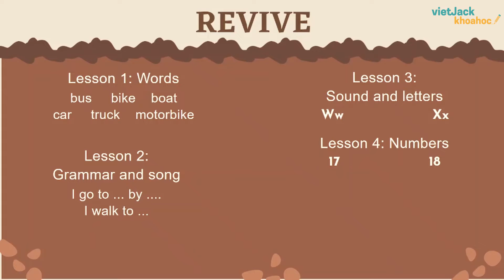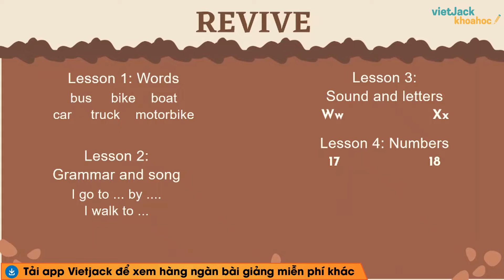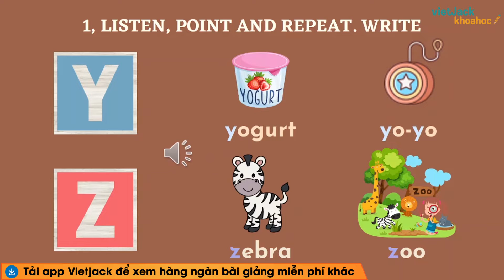Tiếng Anh lớp 2 - Unit 4: I go to school by bus - Lesson 5 - trang 34 - Family and Friends Chân trời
Tiếng Anh lớp 2 - Unit 4: I go to school by bus - Lesson 5 - trang 34 - Chân trời sáng tạo

Video bài học hôm nay, cô hướng dẫn các em toàn bộ kiến thức cần nhớ bài Unit 4: I go to school by bus - Lesson 5 trong chương trình học Tiếng Anh lớp 2 - Sách Chân trời sáng tạo. Cùng với đó, cô sẽ giải chi tiết các ví dụ minh họa bằng phương pháp nhanh nhất. Theo dõi bài học cùng cô để học tốt hơn nhé!